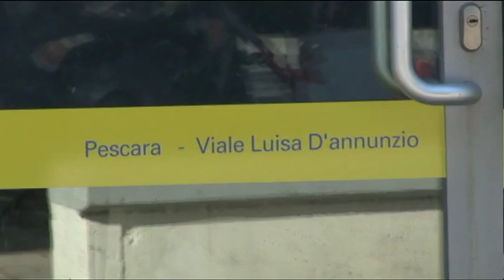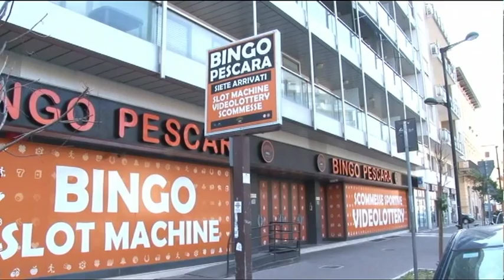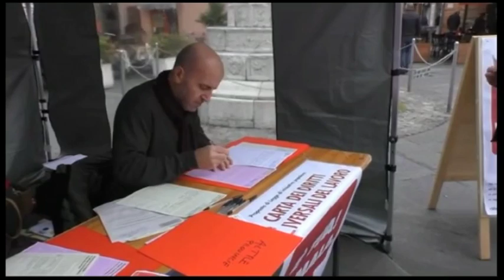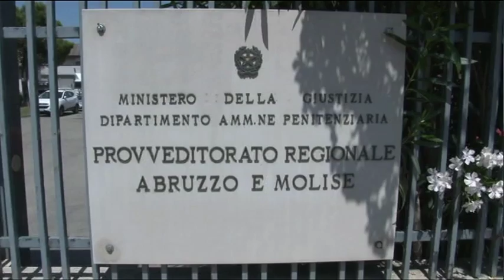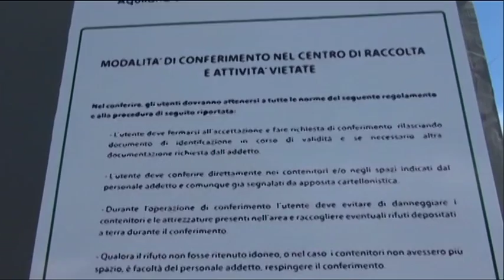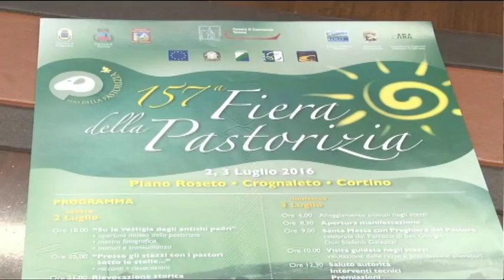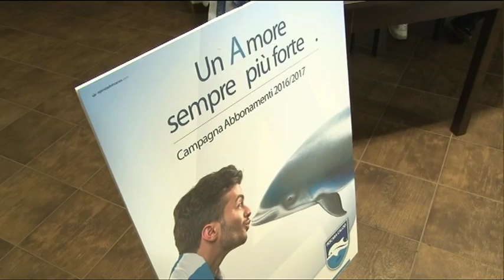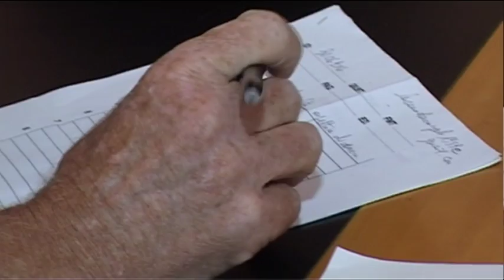TgSei Edizione delle 19 Venerdì 1 luglio 2016